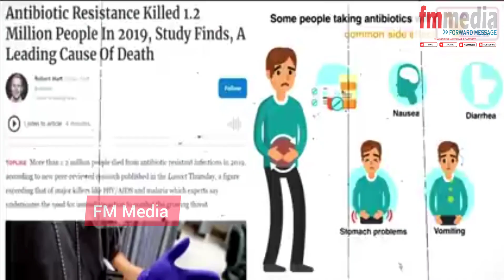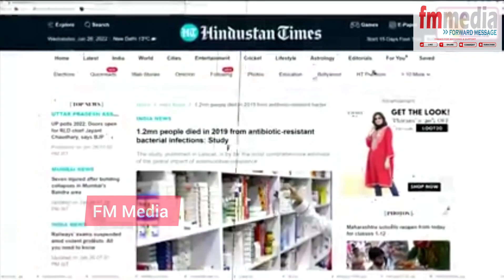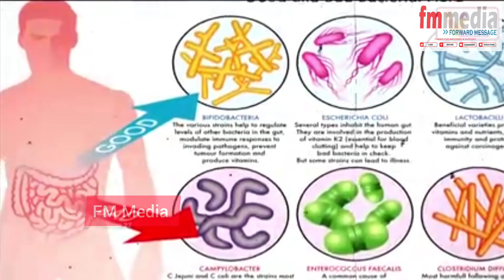Secret of medicines how we can able find the truth of medical world